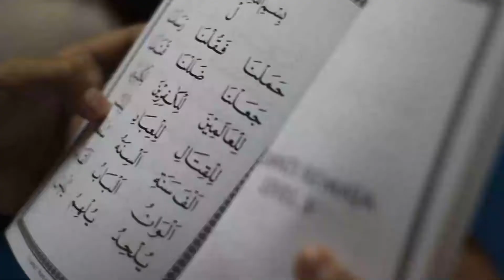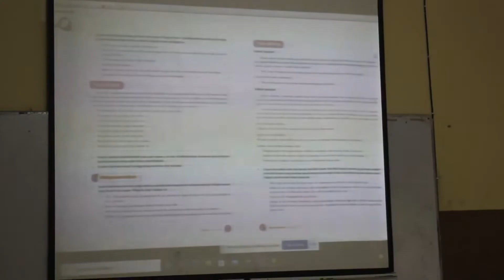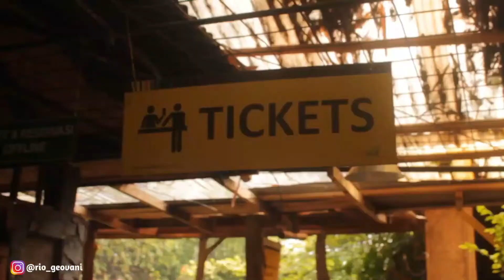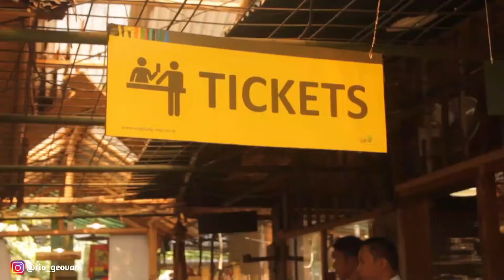Ayo Sekolah di SMP Islam Teratai Putih Global #1